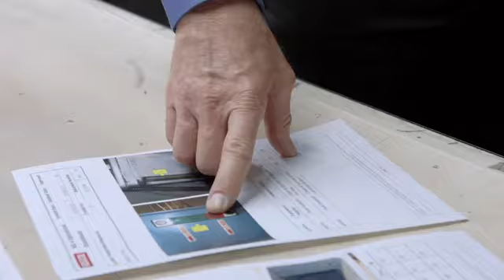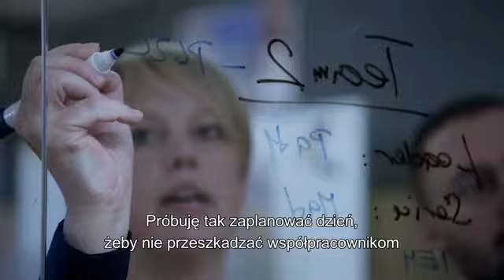Kim jesteśmy. Osiągnięcia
Osiągnięcia pracowników przekładają się na osiągnięcia pracodawcy. Dlatego praca w grupie VELUX jest związana z ciągłym doskonaleniem się zatrudnionych w firmie osób. O swoich doświadczeniach opowiadają  Roland z USA, Kseniya z Rosji, Barbara ze Słowenii, Petra z Czech, Kristian z Danii, Claire ze Szkocji i Frank z Niemiec.